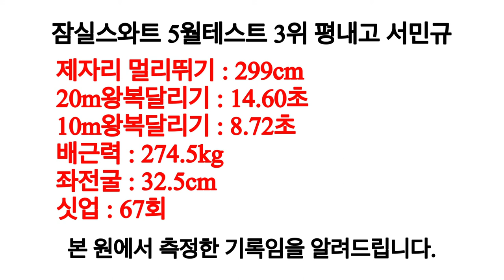재수생 등장!! 고3들 긴장타라ㅣ5월모의테스트 3위 평내고 서민규 [스왓TV]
5월모의테스트 3위 평내고 서민규

20m왕복달리기 - 14.60초
10m왕복달리기 - 8.72초
배근력 - 274.5kg
싯업 - 67회
좌전굴 - 32.5cm

lovesanglee0